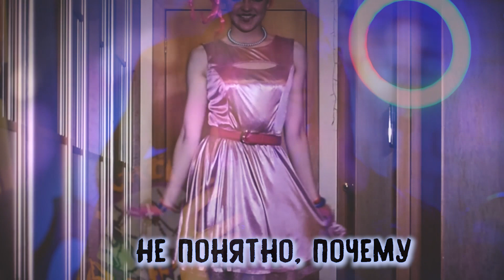Это видео можно смотреть ТОЛЬКО подписчикам Stepastra, остальным ЛИЧНО ЗАПРЕЩАЮ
Всем привет, с вами Степастр!
На самом деле меня зовут Степа Перминов, мне 20 лет и я Екатеринбургер 🍔
На этом канале я делаю косплеи, рассказываю истории из своей жизни, делюсь своим творчеством и показываю миру себя таким, какой я есть. Создаю волшебство вокруг себя и других. Хочешь почувствовать? Присаживайтесь поудобнее, берите мягкий плед и вкусный чай - видео начинается...